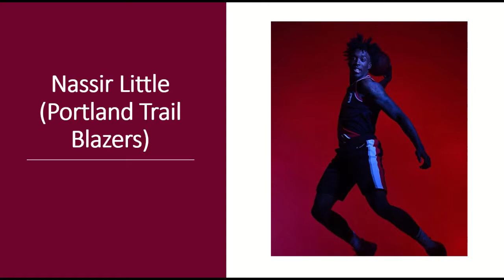Former North Carolina Tar Heels at the 2019 NBA Rookie Photoshoot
Here a look at the Former North Carolina Tar Heels 3 players at the NBA Photoshoot!!!